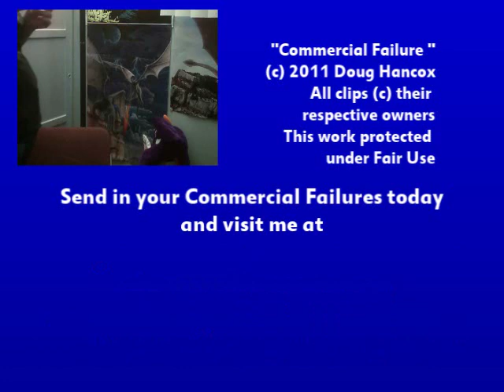Commercial Failure - Bottle Tops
In this new series, I take a look at some of the stupidest infomercials around.